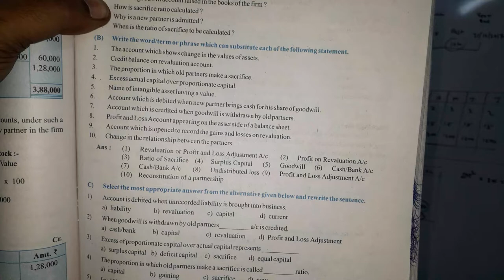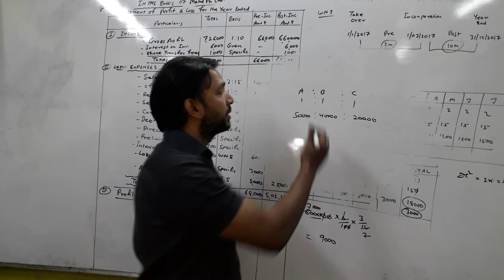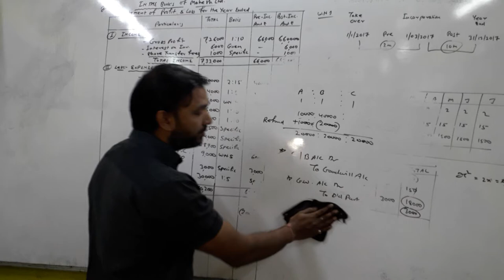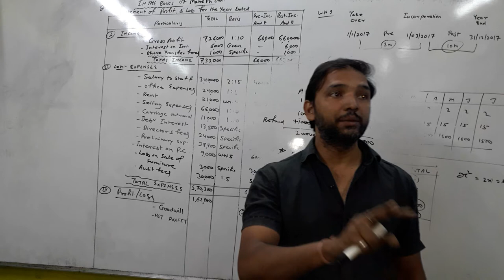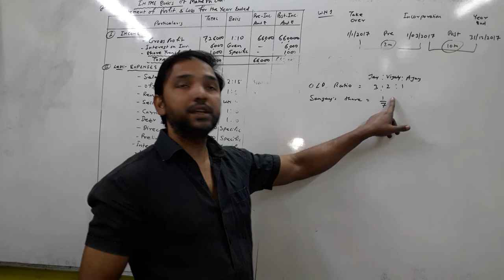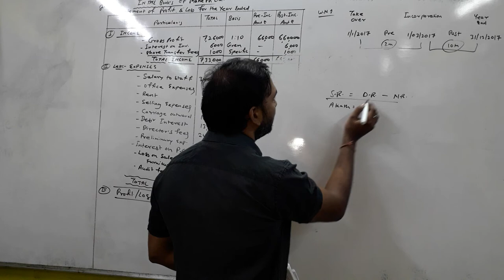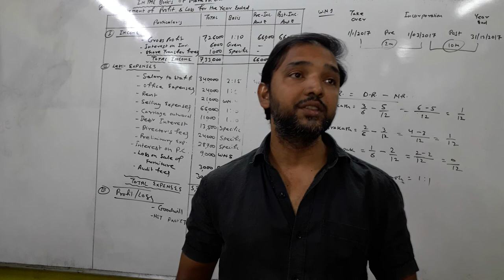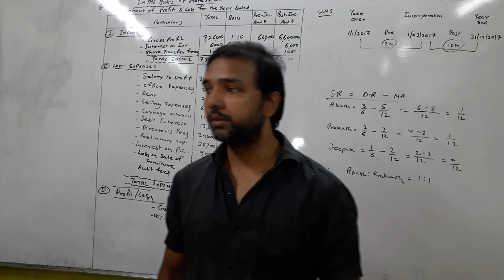Admission of partner/important objectives/hsc(12th)/GOVERNMENT book